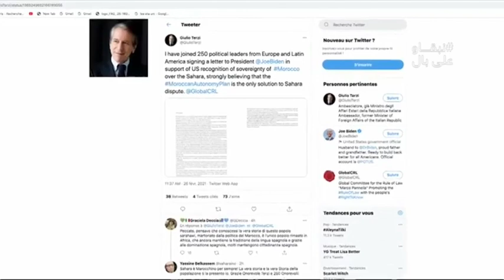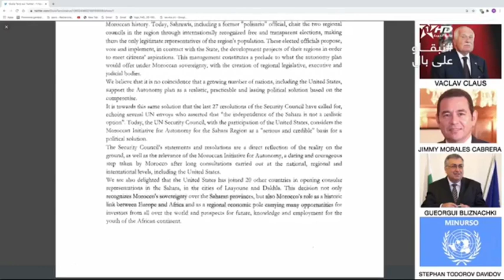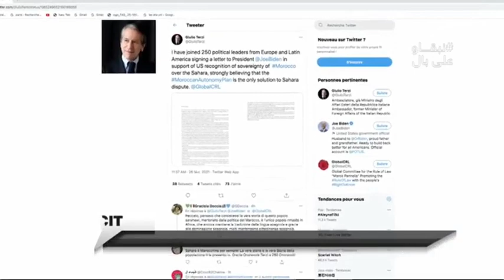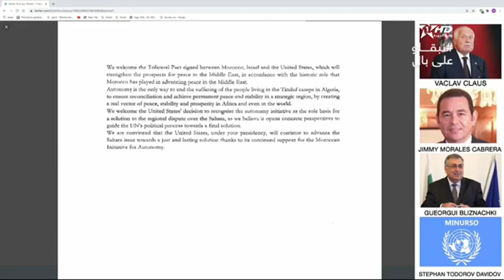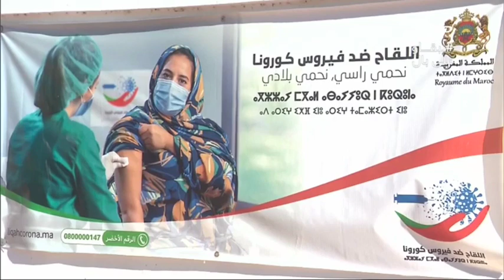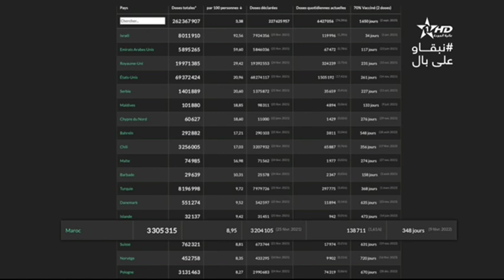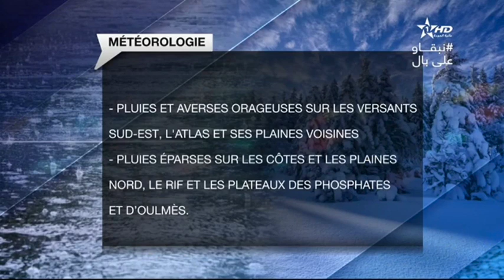Jt en français Al Aoula du 26/02/2021